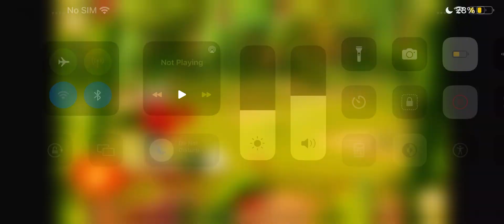THEY KIDNAPPED EVERYONE BUT THE BLUES AND MATILDA?! (angry birds epic)